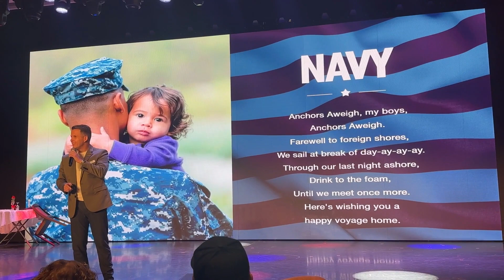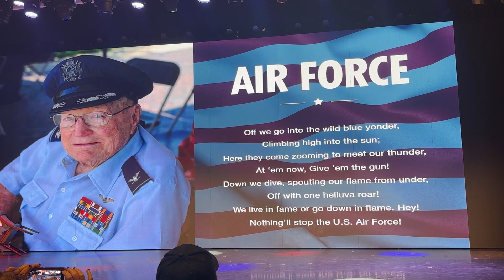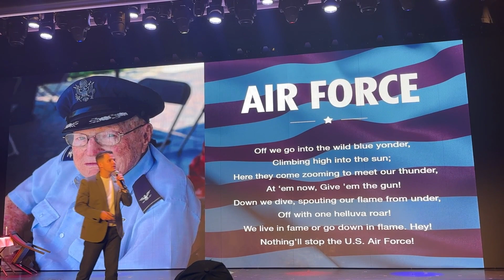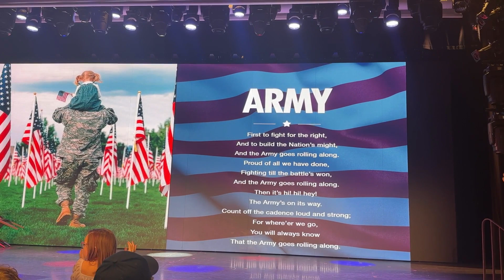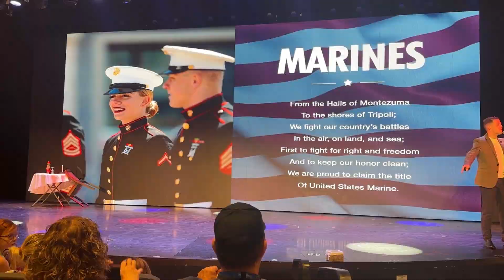Carnival Cruise Celebration - day 6 seaday - Military gathering, backyard country party & more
day 6 seaday on carnival celebration